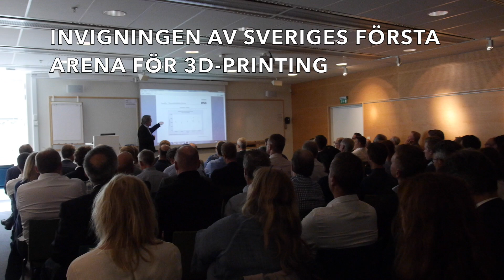Swerea 3d printing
Nu är den svenska arenan för additiv tillverkning av metaller invigd. Dagen började med ett seminarium med fokus på 3d-printing i metall. En rad intressanta presentationer fyllde lokalerna till bredden – bland annat fick deltagarna höra om hur det är möjligt att bygga en månbas tack vare 3d-teknik.